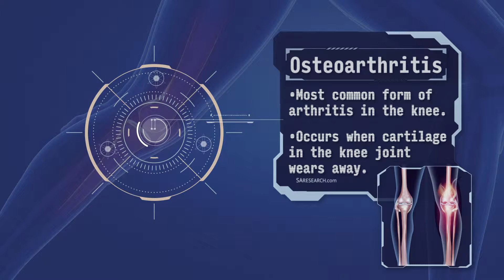Learn About Enrolling Studies for Osteoarthritis (Knee) at Clinical Trials of Texas, Inc.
SAresearch.com